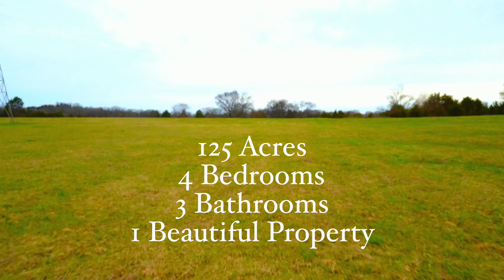House in Smyrna, TN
Beautiful 125 acer property in Smyrna TN.